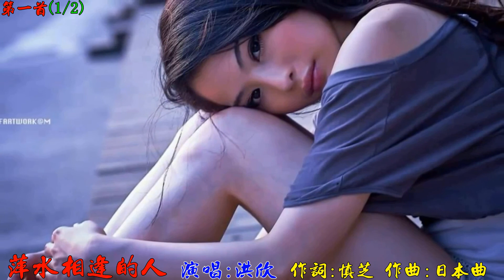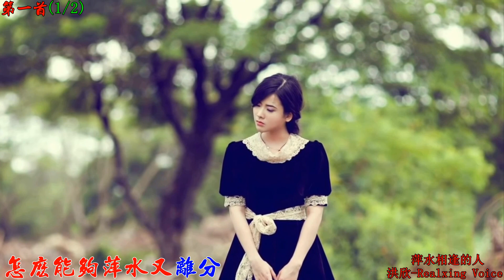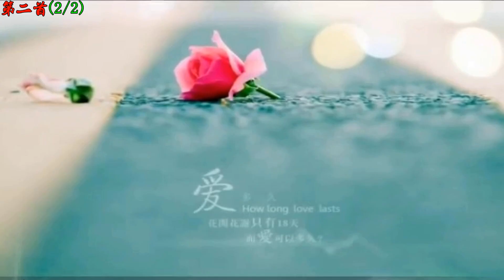201m 萍水相逢的人 2首 洪欣 高勝美 1920x1080 RLV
201m  萍水相逢的人  2首 洪欣 高勝美 1920x1080 RLV